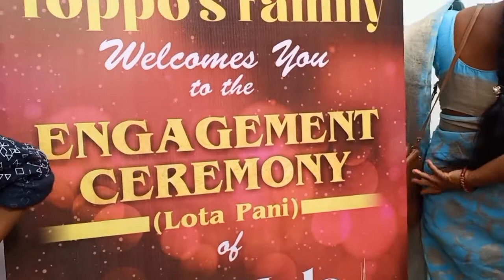LOTA PANI // ENGAGEMENT CEREMONY PART 1❤ // AMBIKAPUR, C.G // VLOG-10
Congratulations for getting engaged my dear sister. Wishing you a wonderful journey as you build your new life together. I wish you a lovely engagement beloved sister. May God shower all the love and happiness on both  of u always and forever.❤️❤️

guys Take care STAY SAFE ❤